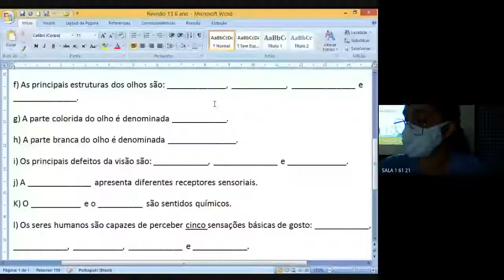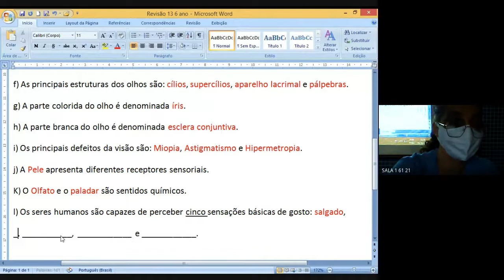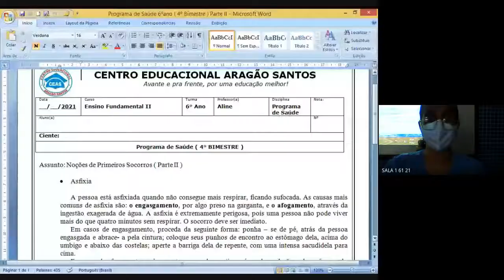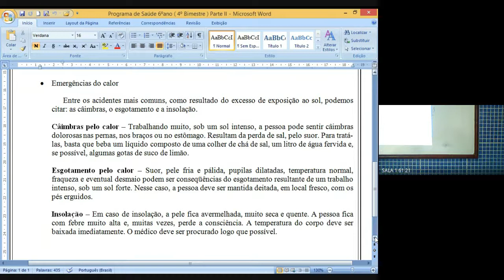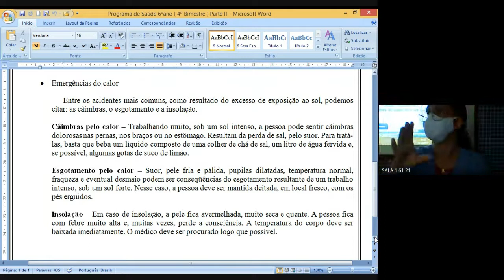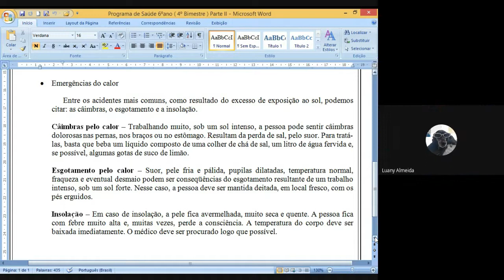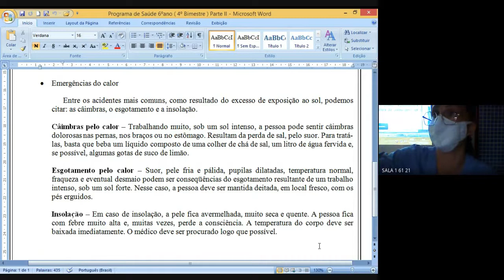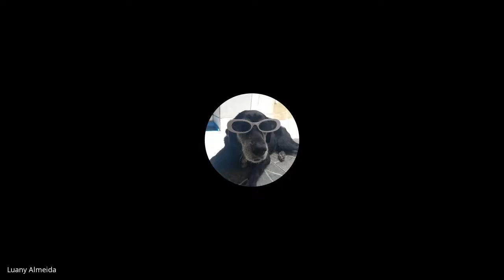61 CIENCIAS 2